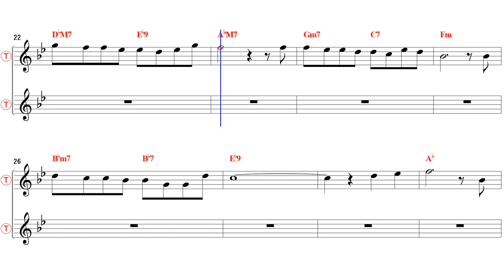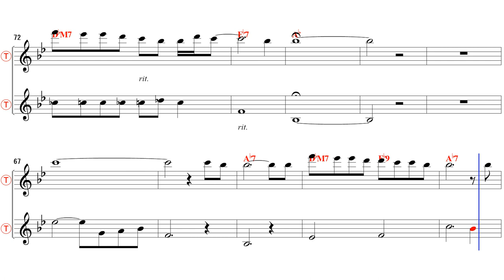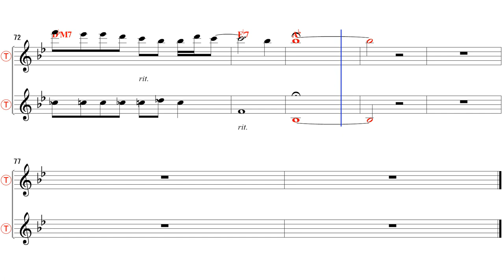Comme au premier jour Flute - Bb Tenor/Soprano Sax Sheet Music [ Andre Gagnon ]